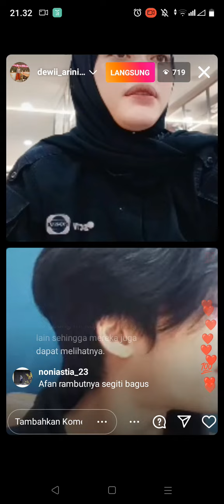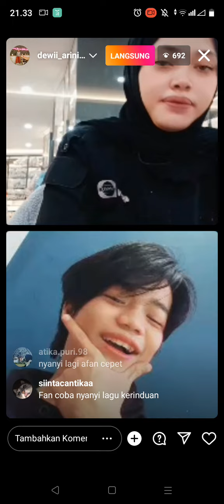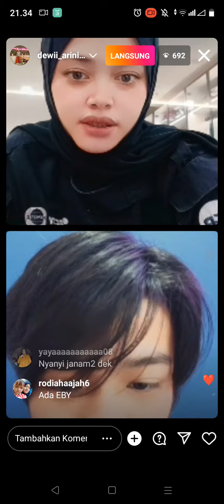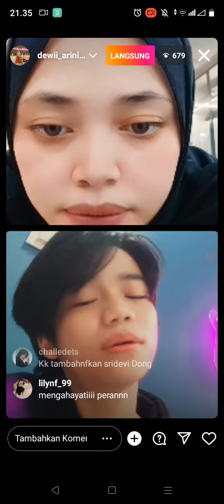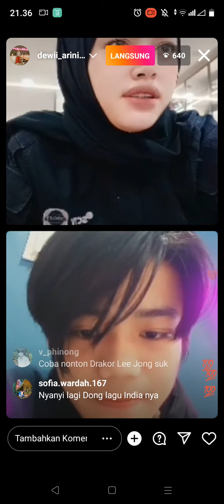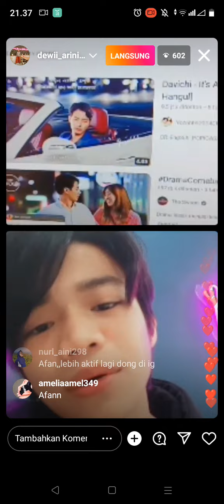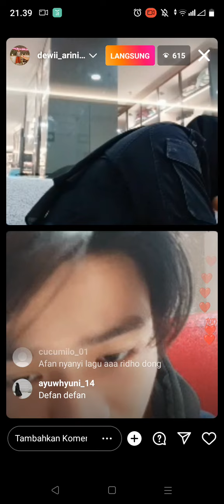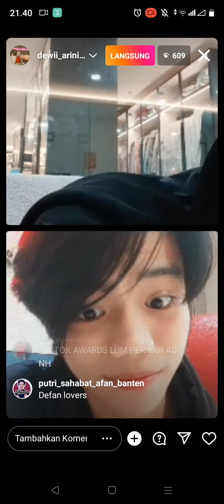AFAN DA5 live IG bareng ka Dewi